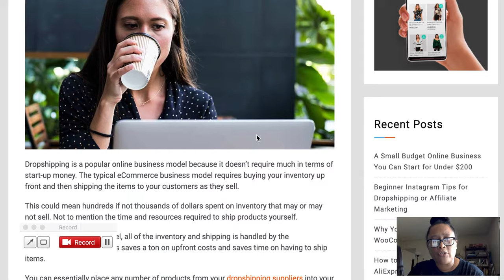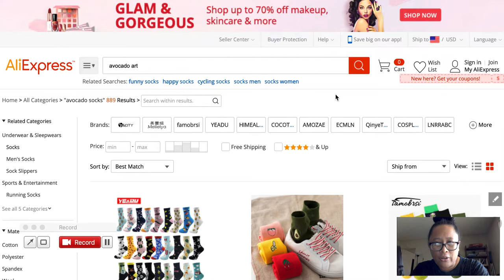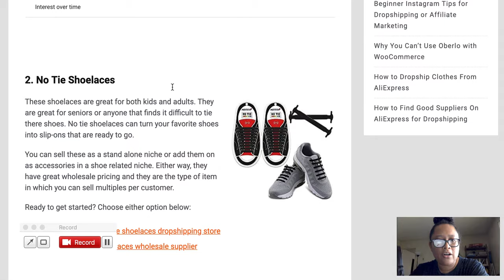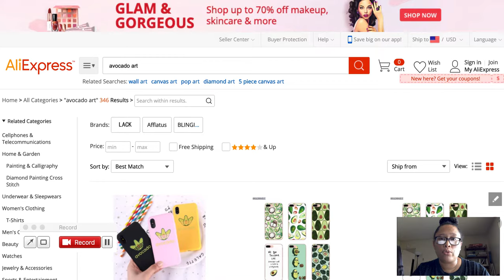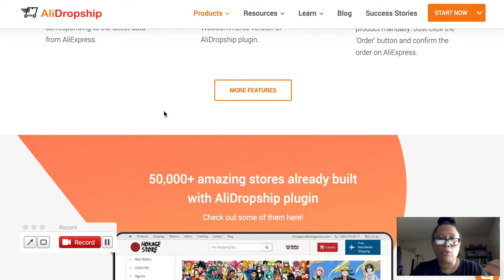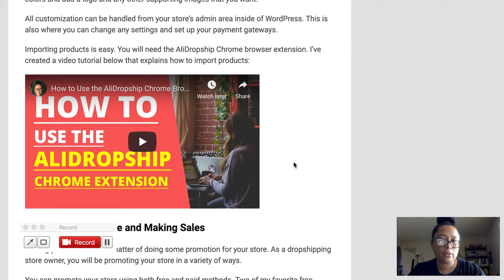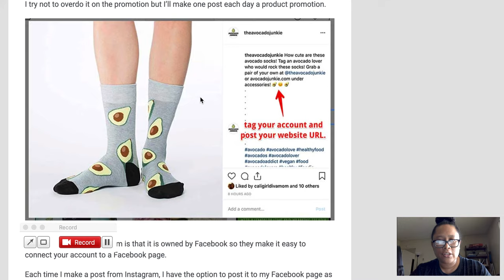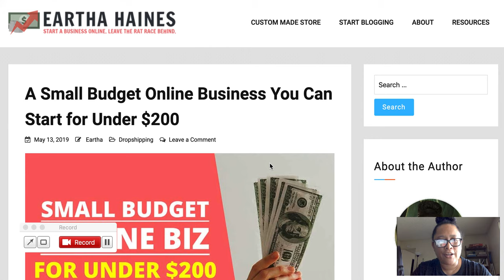How To Start an Online Business With Low Investment - Under $200!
In this video, I cover the topic of how to start an online business on a small budget. Learn how you can get started with your own eCommerce dropshipping store for well under $200.